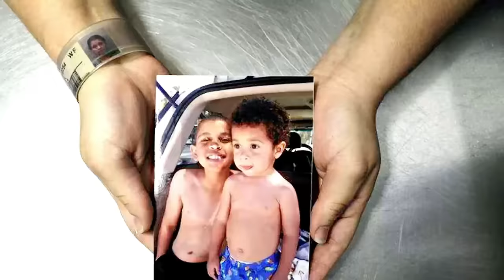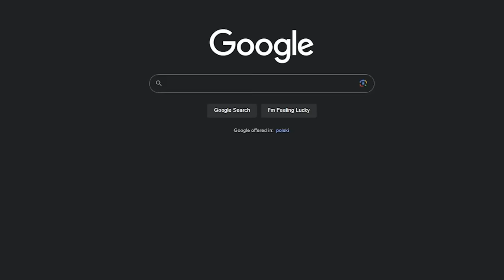When The Detecitive Realized The Boy Is The Killer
This is 13-year-old Cristian Fernandez, a boy raised in a house of horror. Neglected by his parents and grandparents only drove him to his repressed anger which later made him the youngest person charged as an adult with first-degree murder history.
Cristian was born in Miami, Florida in 1999 to Biannela Susana, who was just 12 at the time. The boy's 25-year-old father received 10 years' probation for sexually assaulting her. Two years later, both mother and son went to foster care after authorities found the toddler filthy, naked, and walking in the street at 4 a.m. near the motel where his grandmother, who was taking care of him, was found.